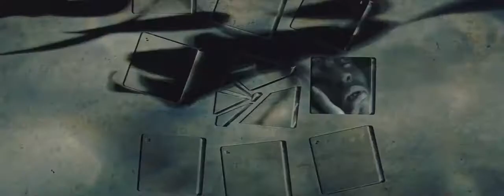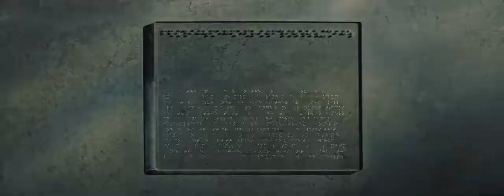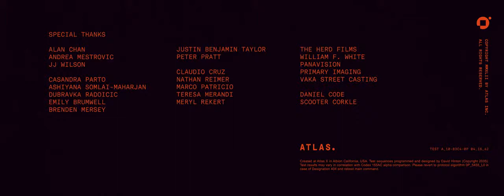LOOP Sci Fi Short Film about Artificial Intelligence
Loop is a smart sci-fi short set in the middle of the 21st century, that centers around reclusive, retired tech company CEO David Hinton's attempts to teach A.I. how to experience and process true human emotions.